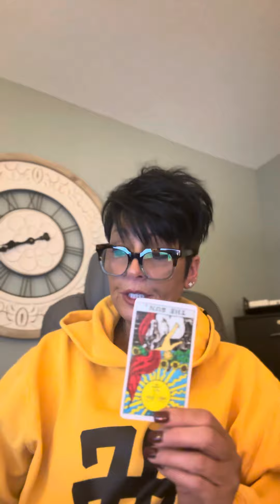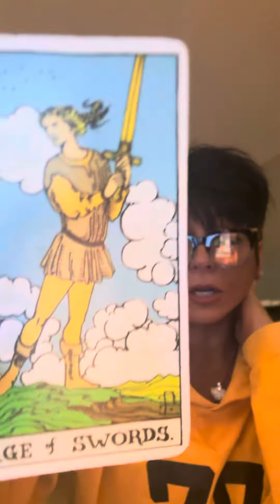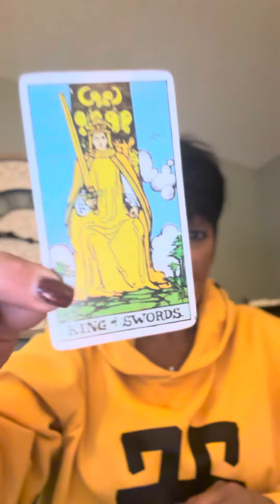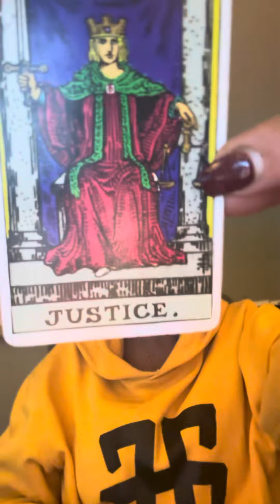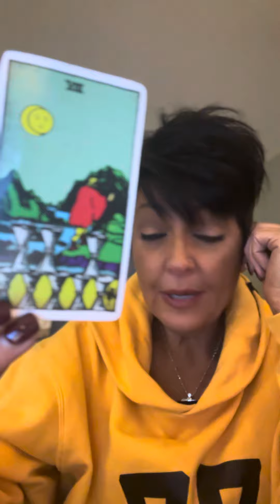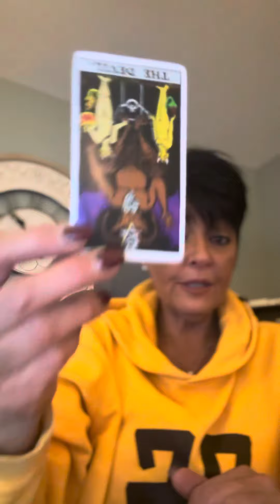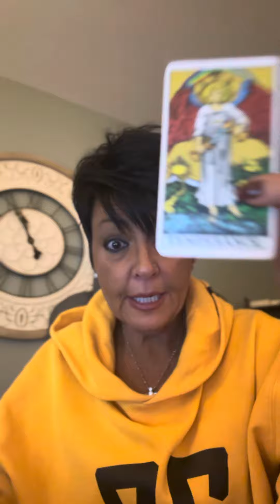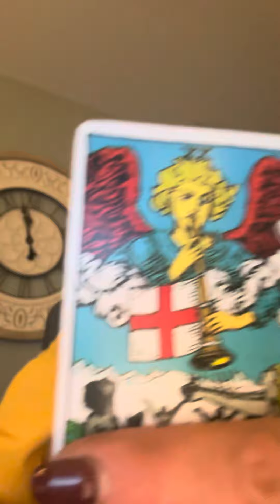SAG! Jan 11-20. Repairing The Past!